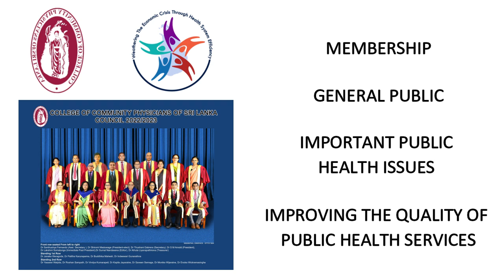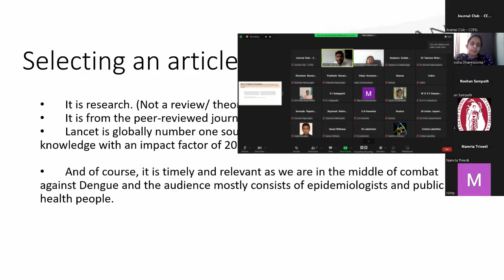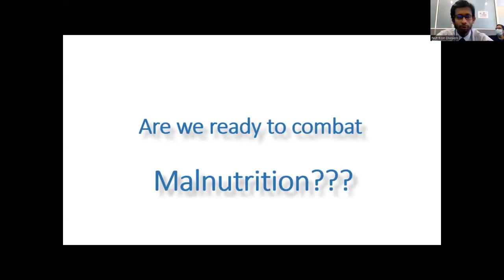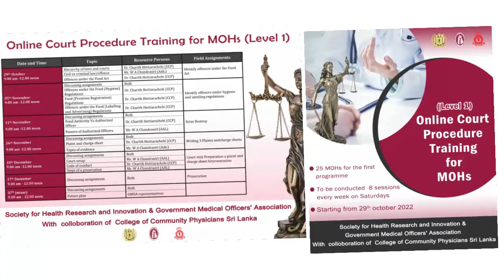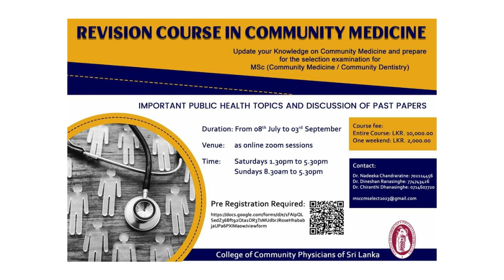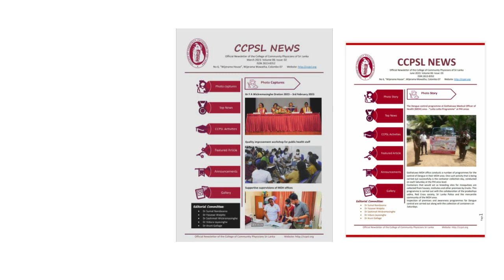Council Video 2022/2023 V1